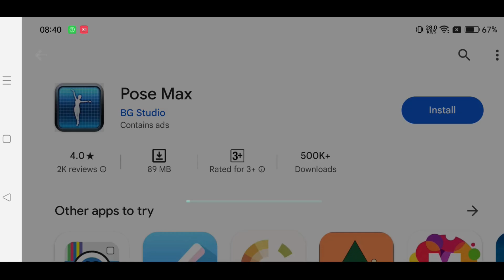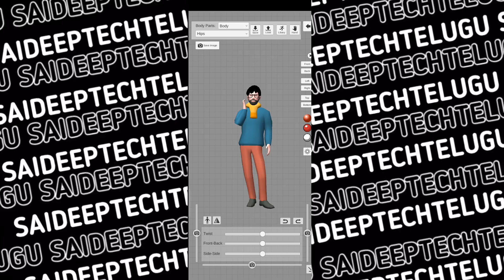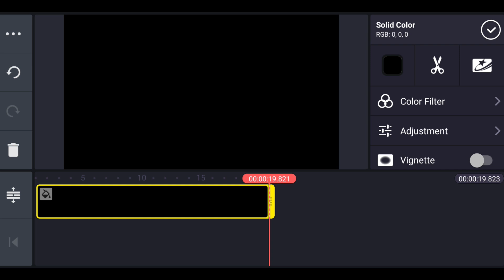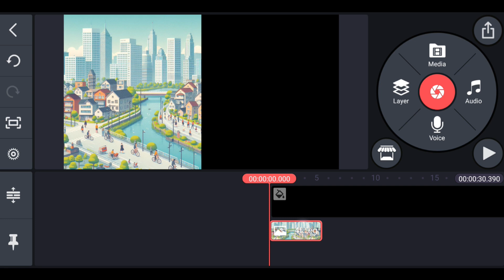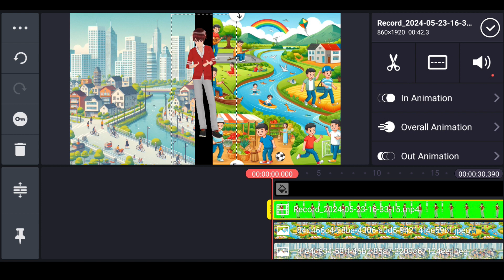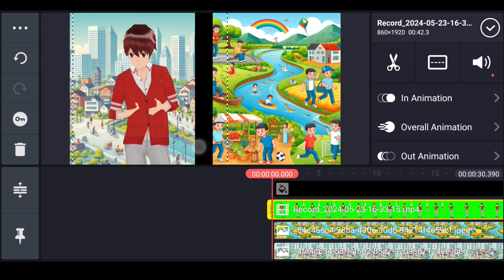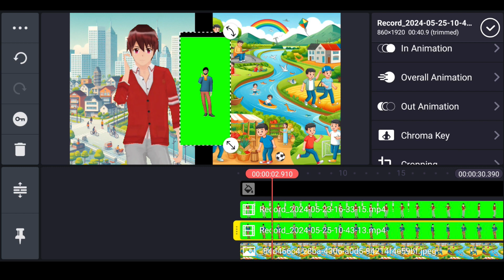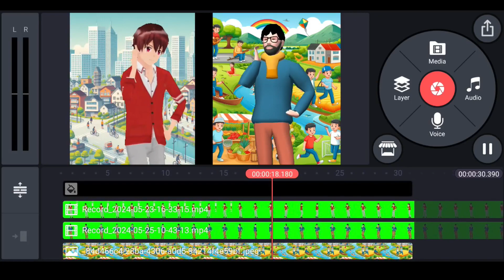Create Cartoon Characters Talking on a Call - 3D Animation Using Mobile | Saideep Tech Telugu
Create Cartoon Characters Talking on a Call - 3D Animation Using Mobile  , How to CreateCartoon characters talking on CALL Animated Scene |Make 3D Animated Scenes Using Mobile

Unleash your creativity and bring your stories to life with our latest tutorial on creating 3D animated scenes right on your mobile! In this video, we dive into the world of animation as we show you how to make cartoon characters engage in a lively conversation over a call. Whether you're a budding animator or a seasoned pro, our step-by-step guide using Kinemaster and Pose Max will simplify the process for you.

We focus on the Telugu-speaking audience, ensuring that the content is relatable and easy to follow. So, grab your phone, and let's animate!

What You'll Learn:
- Basics of mobile animation
- Character design on Pose Max
- Scene setting in Kinemaster
- Tips for realistic dialogue animation